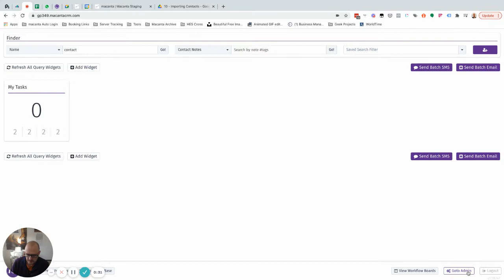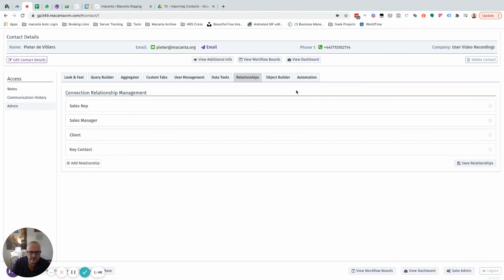11 - Adding Relationships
How to add relationships to your MacantaCRM